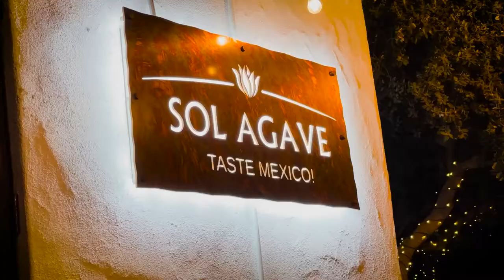Sol Agave Mexican Cuisine// Food & Restaurant Review // San Juan Capistrano, CA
FEATURING: Mister Miyada

DETAILS:
   Location: Sol Agave, San Juan Capistrano, CA (San Bernadino County)
   Parking Cost: metered street parking during the day; free after work hours
   Date: December 07, 2021
EQUIPMENT USED: iPhone 12 Max Pro
VIDEO MUSIC CREDITS:
 1. "Love is in the Air" Bellestar Remix
❤ About Me ❤
My name is Jenasi, but you can call me Lady Wanderlust :) I'm a Professional Cinematographer & Photographer who started video blogging on my other YouTube channel last spring (2020). Over the last 10 years, I've produced a variety of videos for clients in different industries, and only more recently have I decided to start up my own YouTube channel and produce video content with my own voice.

I gotta say: I really enjoy creating content on whatever I choose.